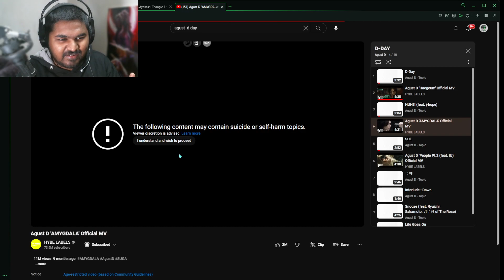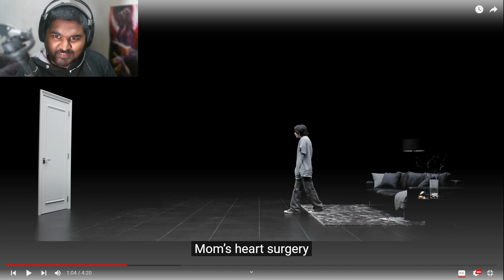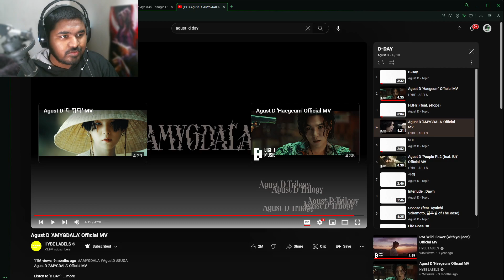Indian YouTuber Reacts to Agust D's 'AMYGDALA' Official MV [Mind-Blowing Reaction!]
🔥 Brace yourselves for an electrifying journey through the world of K-pop as our Indian YouTuber dives into the intense universe of Agust D's latest masterpiece, 'AMYGDALA'! 🌟

Join us as we witness the genuine and unfiltered reactions of [YouTuber's Name], an avid music enthusiast from India, as they experience the powerful visuals and mind-blowing beats of Agust D's highly anticipated music video. From the jaw-dropping choreography to the intricate storytelling, every element of 'AMYGDALA' will be explored through [YouTuber's Name]'s eyes.

Get ready for a rollercoaster of emotions as our Indian friend navigates through the nuances of Agust D's artistry. Whether you're a dedicated ARMY or a newcomer to the K-pop scene, this reaction video promises to offer fresh perspectives and infectious energy.

🎉 Let's celebrate the global impact of K-pop and the incredible talent of Agust D together! What surprised [YouTuber's Name] the most? Which part of 'AMYGDALA' left them speechless? Join the conversation and let's spread the love for Agust D's music worldwide! 🌎💜